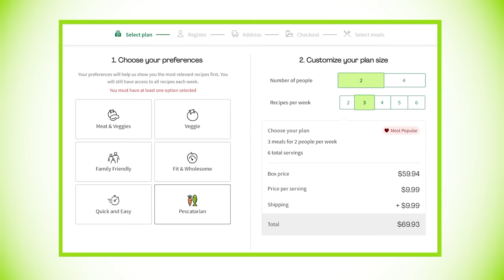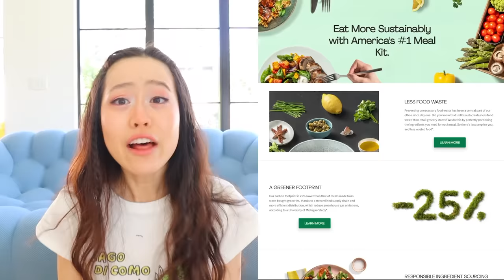MEETING BABY MIA FOR THE FIRST TIME!!! *I think I'm starting to get baby fever...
WELCOME BACK TO ANOTHER VLOG!! Today we are meeting baby Mia for the first time! Honestly what a wild emotional experience for our family... let me know what you think!